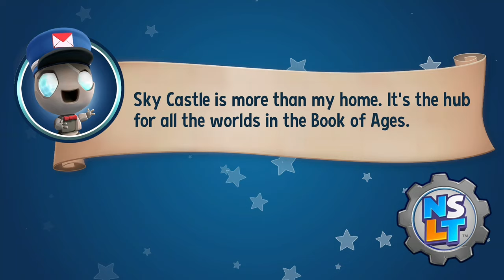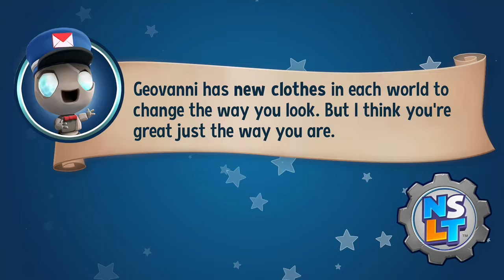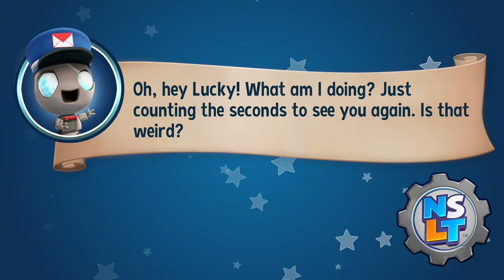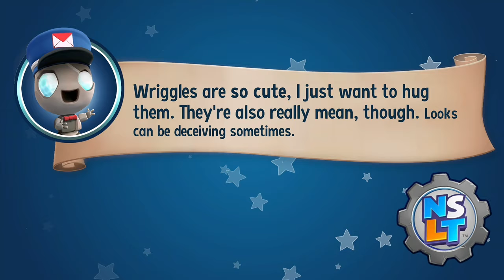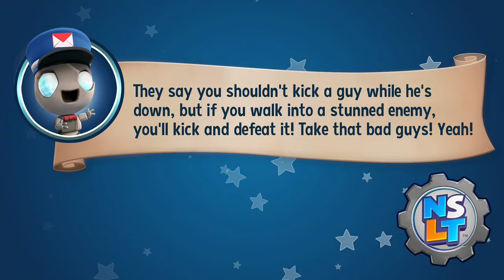FTDmusic Plays: New Super Lucky's Tale (Xbox One) - Spooky 3D Platforming Vibes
Watch as we enter the spooky world of Super Lucky's Tale.